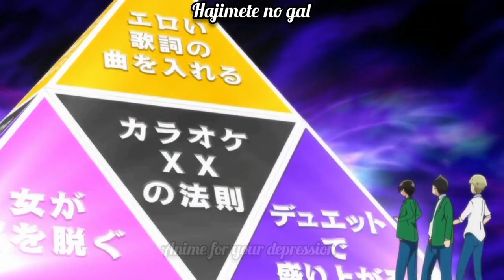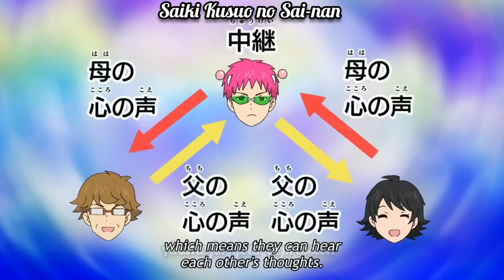Funny anime moments / hilarious anime moments to cure your depression 13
The only funny anime videos to cure your depression #13

Anime for your depression

Saiki
The art club has a problem
Yowamushi pedal
Haikyuu
Hajimete no gal
Teppen
Vermail in gold/Kinsou nou vermeil